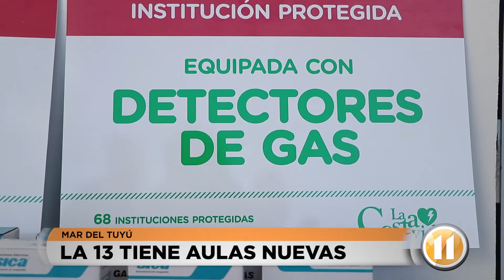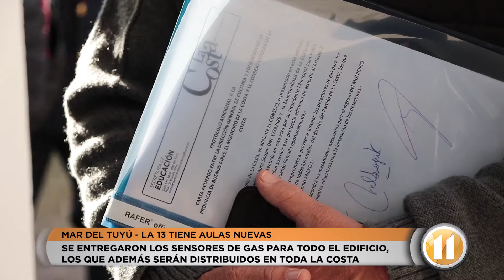Nuevas Aulas en la Escuela 13 de Mar del Tuyú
Se inauguraron las aulas de la escuela secundaria de Mar del Tuyú, se entregaron los sensores de gas que se instalarán en todos los establecimientos educativos.